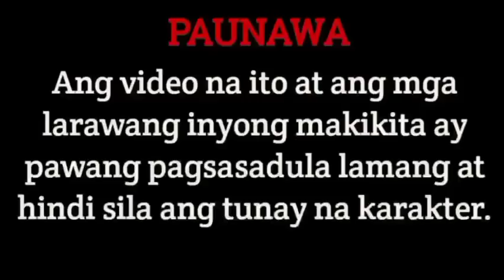COMPLETE EPISODE : MY BODYGUARD IS MY EX- GIRLFRIEND | MIRA'S STORY